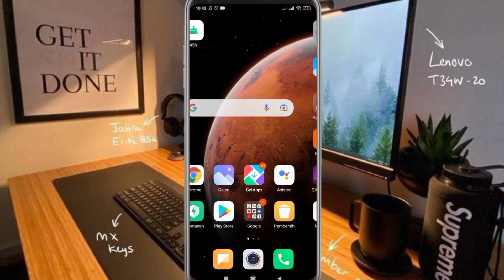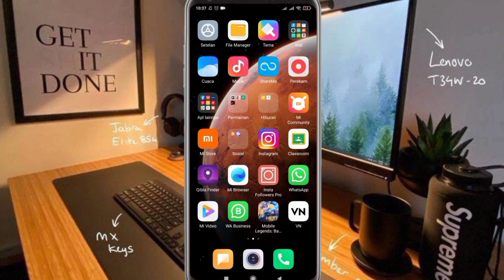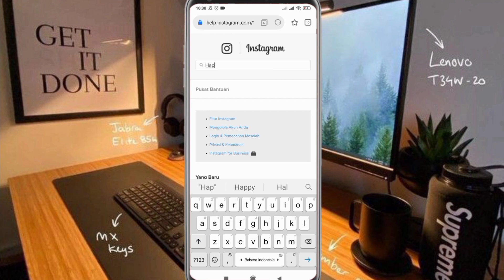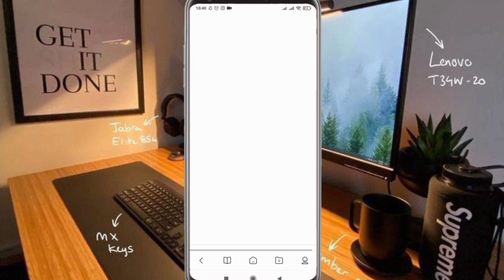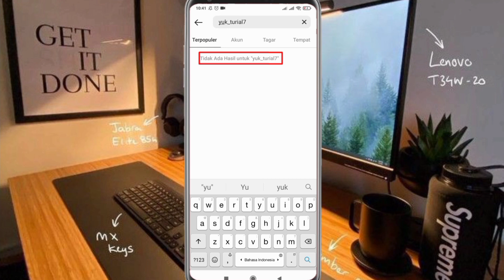Cara Menghapus Akun INSTAGRAM Permanen yang Lupa Email & Lupa Password Tanpa Login Terbaru 2021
Hello ytr, kembali lagi di Channel yuk tutorial, Di video kali ini admin akan memberikan video tutorial cara menghapus akun instagram tanpa login dan password terbaru 2021

Cara Menghapus akun instagram, cara menghapus akun instagram tanpa password, cara menghapus akun instagram tanpa login terbaru 2021